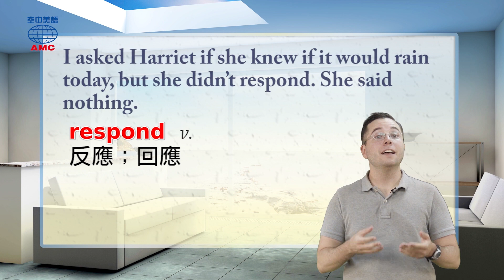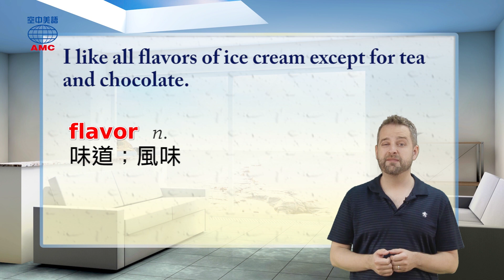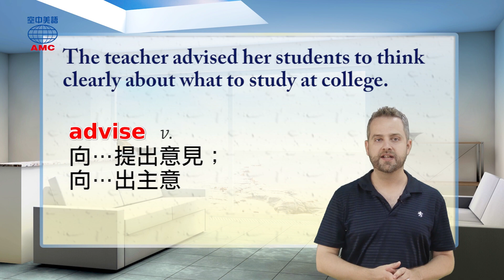2018年10號Unit12-1【多益專欄：可可短缺危機】-課文講解